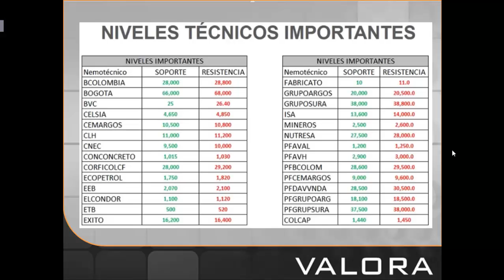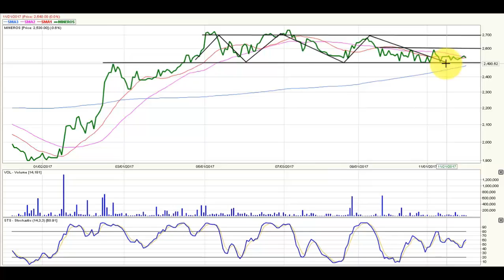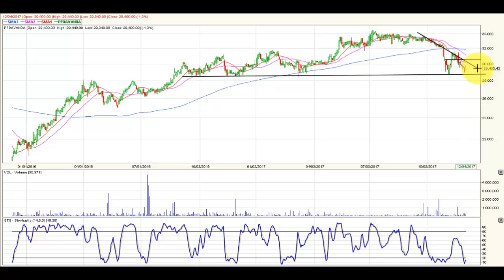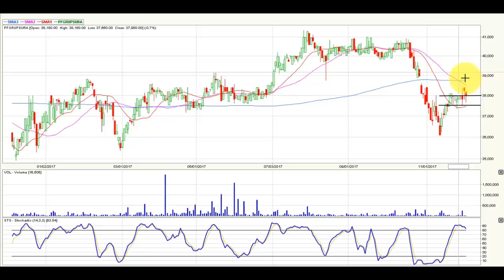Video análisis técnico Diciembre 05 @BVCColombia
Video de análisis técnico en marco mensual para entender el comportamiento de las acciones en el mercado bursátil colombiano, qué puede estar sucediendo con ellas y encontrar oportunidades de inversión. Visite